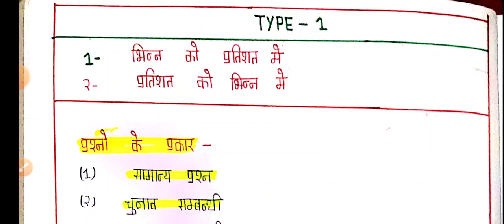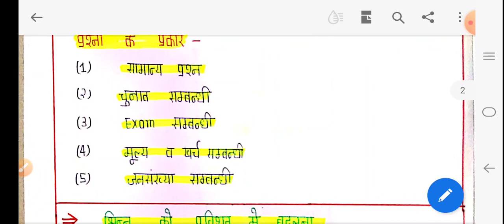UP LEKHPAL MATH| UPTET MATH | UP CONSTABLE MATH | MATH BY ANKIT SIR CLASS- 23 Percentage प्रतिशत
UP LEKHPAL MATH| | UPTET MATH | CTET MATH | UP CONSTABLE MATH | MATH BY ANKIT SIR CLASS- 23 Percentage प्रतिशत